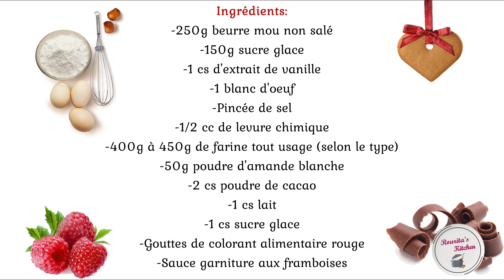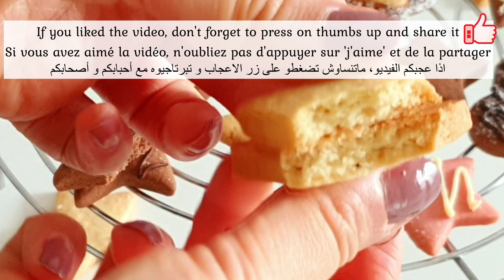Easy Cookies {Biscuits délicieux} بسكويت يذوب في الفم، ثلاث أنواع بنفس العجينة و المذاق روعة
■ المقادير :
- 250غ زبدة طرية غير مملحة
- 150غ سكر بودرة (محوّر)
-1 ملعقة كبيرة فانيليا
- بياض بيضة
- رشّة ملح
 - 1/2 ملعقة صغيرة بيكنج بودر (خميرة كيميائية للحلويّات)
- 400غ إلى 450غ دقيق أبيض ناعم/ فارينة (حسب النوعية)
- 50 غ من مسحوق اللوز الأبيض
- 2 ملعقة كبيرة مسحوق كاكاو
- 1 ملعقة كبيرة حليب
- 1 ملعقة كبيرة سكر بودرة
- قطرات ملوّن طعام أحمر
- صلصة العليق (فرمبواز)

■ Ingredients:
-250g soft unsalted butter
-150g icing sugar
-1 tbsp vanilla extract
-1 egg white
-Pinch of salt
-1/2 tsp baking powder
-400g to 450g all purpose flour (depending on type)
-50g white almond powder
-2 tbsp cacao powder
-1 tbsp milk
-1 tbsp icing sugar
-Drops of red food colorant
-Raspberry topping sauce

■ Ingrédients:
-250g beurre mou non salé
-150g sucre glace
-1 cs d'extrait de vanille
-1 blanc d'oeuf
-Pincée de sel
-1/2 cc de levure chimique
-400g à 450g de farine tout usage (selon le type)
-50g poudre d'amande blanche
-2 cs poudre de cacao
-1 cs lait
-1 cs sucre glace
-Gouttes de colorant alimentaire rouge
-Sauce garniture aux framboises

Pain au four sans pétrir {Easy homemade Bread without kneading} خبز روعة مثل القطن بدون عجن ➡️

00:00 Introduction
00:49 Ingredients/ Ingrédients/ المقادير
00:58 Basic dough/ La pâte de base/ العجينة الأساسية
3:41 Almond cookies/ Biscuits aux amandes/ بسكويت اللوز
4:52 Chocolate cookies/ Biscuits au chocolat/ بسكويت الشوكولاتة
6:16 Raspberry cookies/ Biscuits aux framboises/ بسكويت فرمبواز
7:15 Cookies assembly/ Montage des biscuits/ كيفيّة إعداد أشكال البسكويت
10:13 Decoration/ Décoration/ تزيين البسكويت